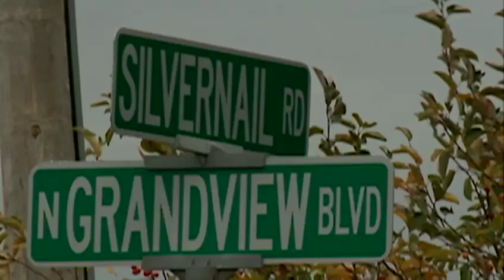Milwaukee man arrested after Craigslist sex post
A Milwaukee man looking for a "sex slave" on Craigslist was arrested and charged in Waukesha.